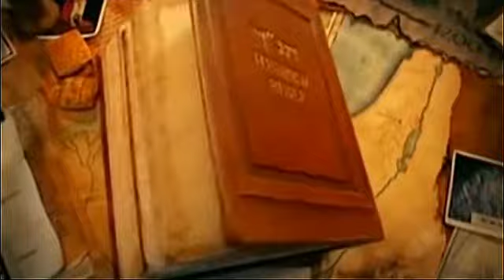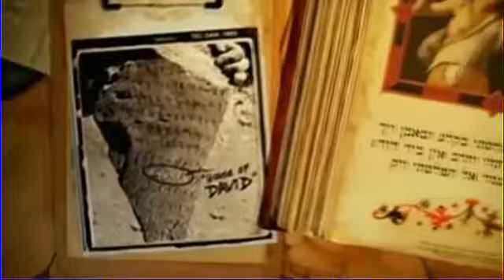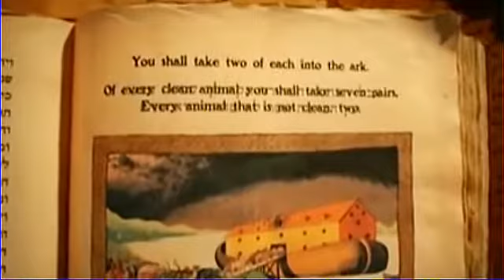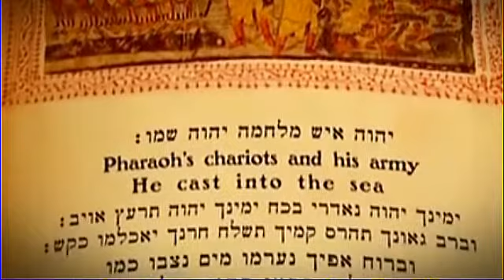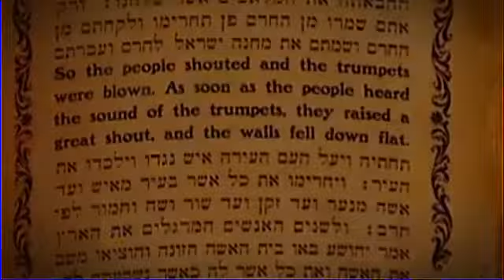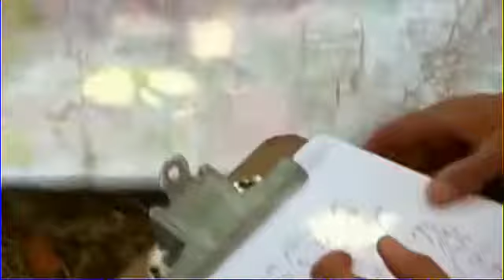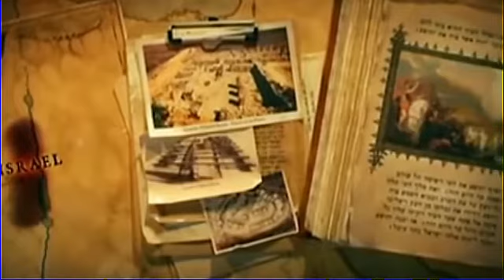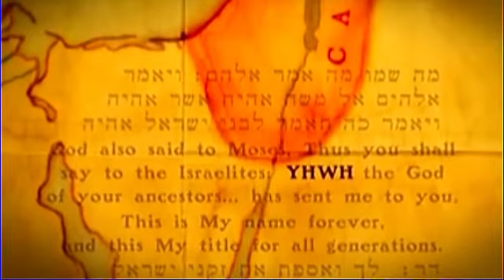LA BIBLIA (Los Secretos Enterrados) Parte-1 - Documentales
El debate entre la comunidad científica y los estudiosos de la religión prosigue. Muchos creen en la hipótesis documental que el Antiguo Testamento tuvo muchos autores, lo cual descarta a Moisés como la única fuente y puesto que no existen pruebas históricas de su vida, algunos incluso se preguntan si Moisés existió. Sin embargo hay algunos personajes bíblicos que podrían haber dejado una huella rastreable. Alrededor del año 1.000 a. C. apareció uno de estos personajes inmortales capaz de unir a las doce tribus de Israel contra un nuevo y poderoso enemigo.